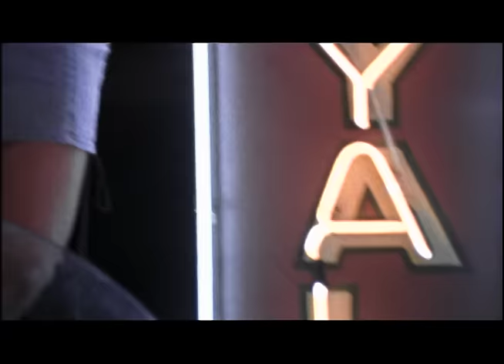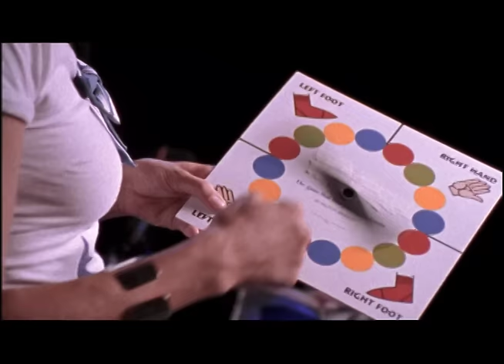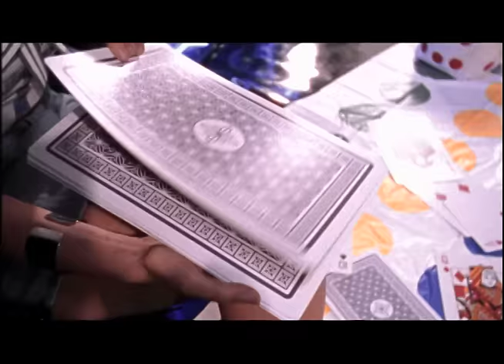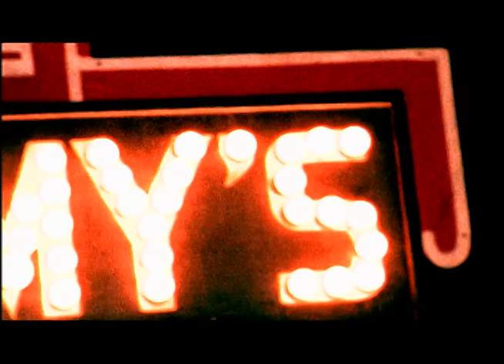Dwight Yoakam - I Want You To Want Me (Official Video)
Watch the Official Music Video for Dwight Yoakam - "I Want You To Want Me" from the album 'Tomorrow's Sounds Today' (2000)

Follow Dwight Yoakam

Lyrics
I want you to want me
I need you to need me
I'd love you to love me
I'm beggin' you to beg me

I'll shine up the old brown shoes, put on a brand new shirt
I'll get home early from work if you say that you love me

Didn't I, didn't I, didn't I see you cryin'?
Oh, didn't I, didn't I, didn't I see you cryin'?
Feelin' all alone without a friend, you know you feel like dyin'

[Solo]

Dwight Yoakam, a country music sensation and cultural icon, stands as a cornerstone of American music history. With a career spanning decades, Yoakam has woven his way into the fabric of our musical landscape with unforgettable classics like "Guitars, Cadillacs," "Fast as You," and "A Thousand Miles from Nowhere." His unique blend of country, rock, and honky-tonk has earned him a dedicated fan base worldwide.